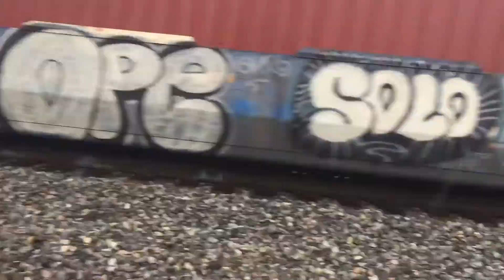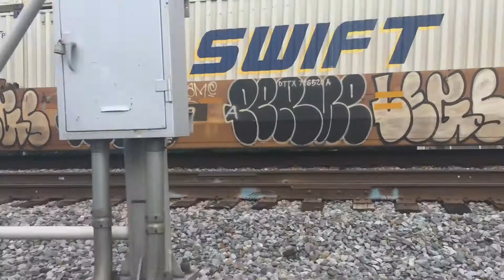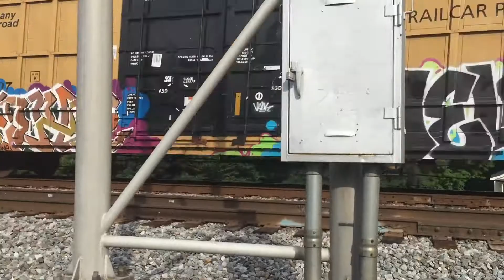213, 222, 213, 222, 222, 371, 338, and 237 in Emergency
All of these trains were shot over 3 days